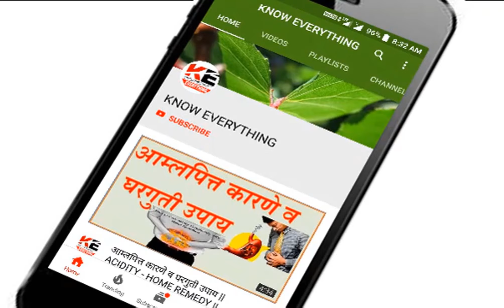जुनाट खोकला घालवणे घरगुती उपाय || STOP OLDEST COUGH - HOME REMEDY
आपल्याला अनेक कारणांमुळे खोकला होतो.कधी कधी तो कितीही औषधोपचार केले तरी कमी होत नाही. तो खोकला घरगुती उपायांद्वारे कसा कमी किंवा बंद करता येईल ते पाहू.